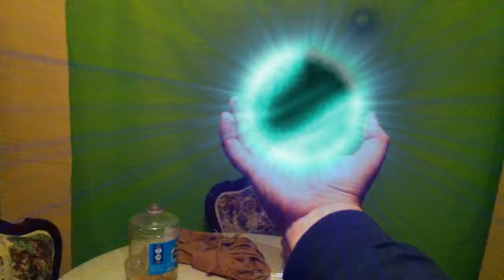the human rasengan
jariya described it as a spinning crazy spear that doesn't required hand signs.